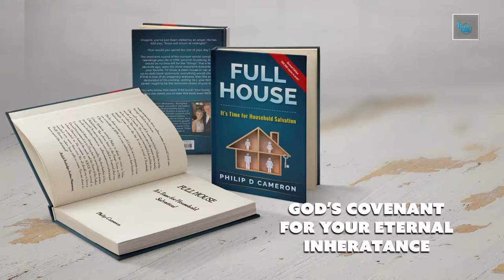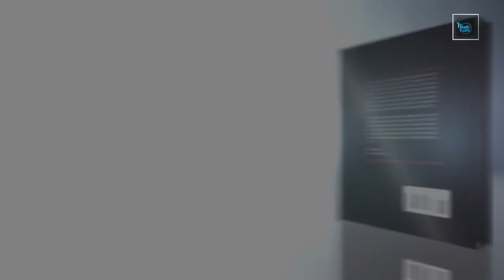Power of Expectation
Philip teaches about transferred the power of expectation. Find encouragement and hope in this weeks teachings. Philip and Melody then discuss life changing work taking place in Moldova as orphans are turned into sons and daughters and missionaries to their nation. See one of the lives changed in their miracle message.

- Official Website of Philip D Cameron

- Official Website of The Orphan's Hands